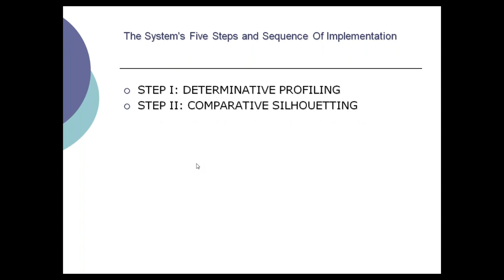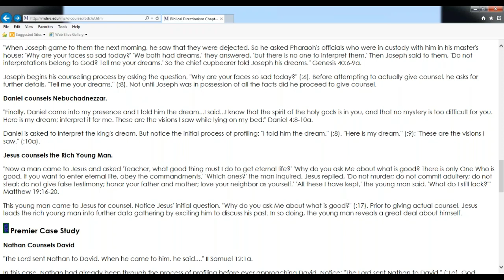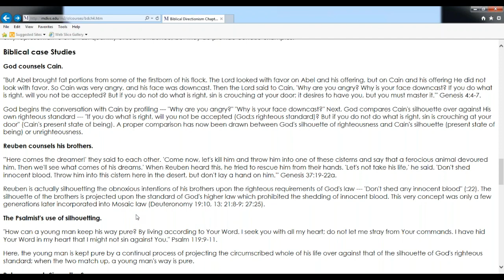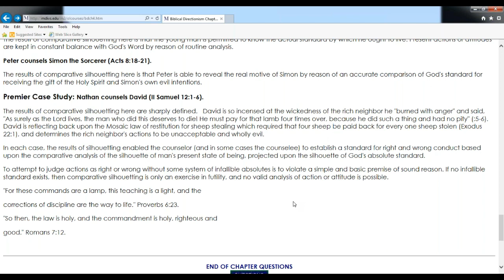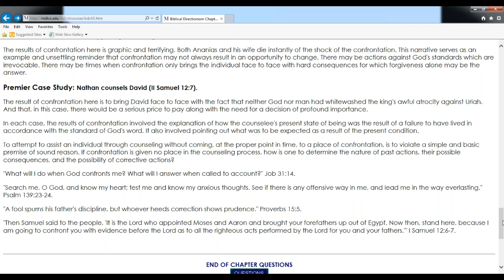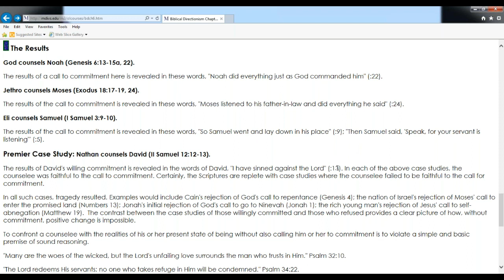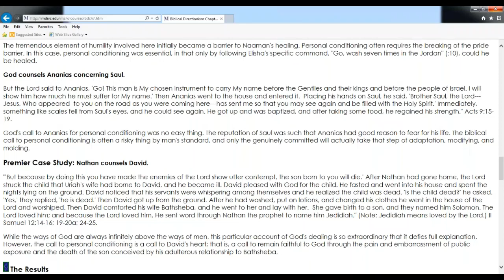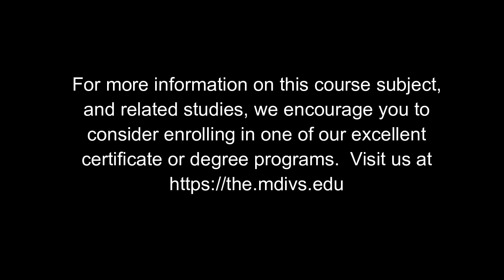Biblical Directionism Counseling Case Studies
Learn from actual counseling case studies taken from the pages of the Bible and the five Biblical steps of counseling God's way.